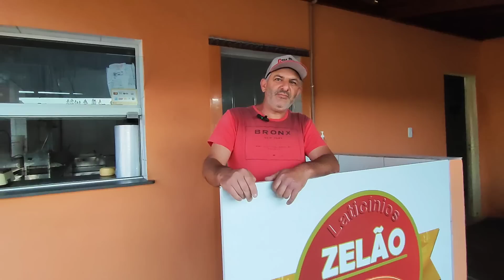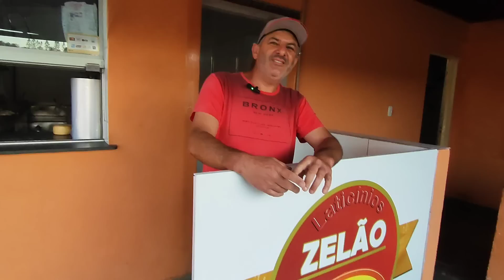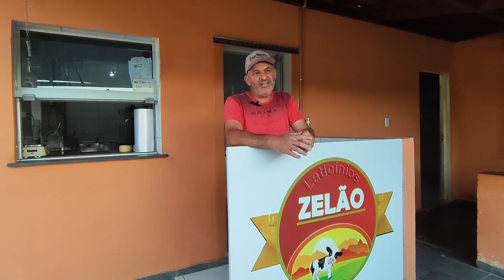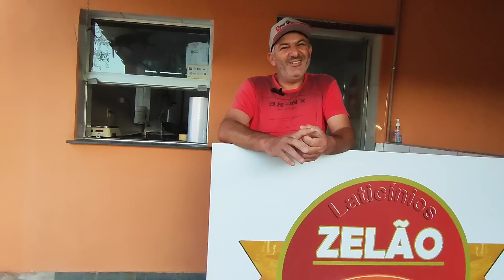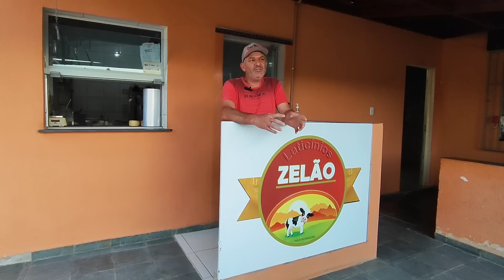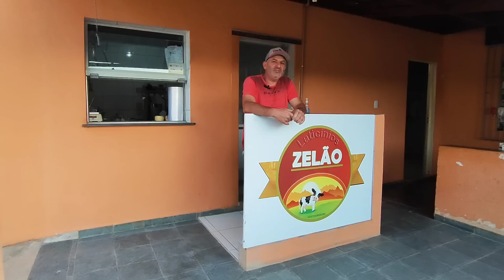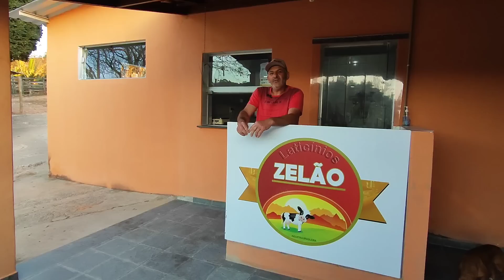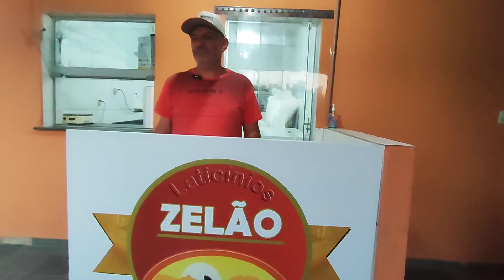PRODUÇÃO DE QUEIJOS E DOCES NO SÍTIO.